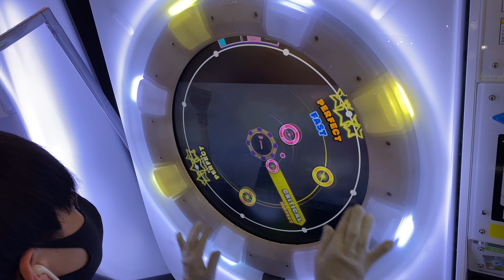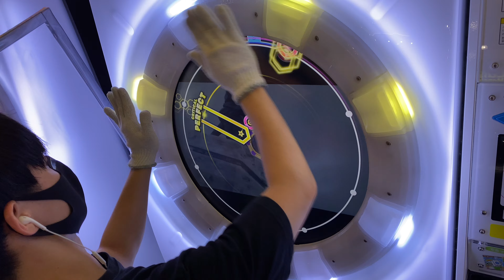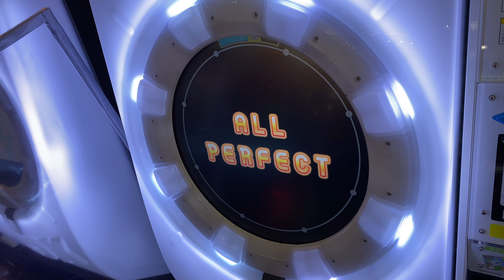【maimaiでらっくすSplashPLUS】Xenovcipher でらっくす譜面 MASTER LIFE 1 完走！(AP) 【直撮り】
でらっくすSplashPLUSの新しいパフェチャレ！
前みたいにドブる配置はなかったものの、84%辺りの配置が激ムズであせった
曲はジャガーノートさん。相変わらず曲がえろい

60fps対応しております！